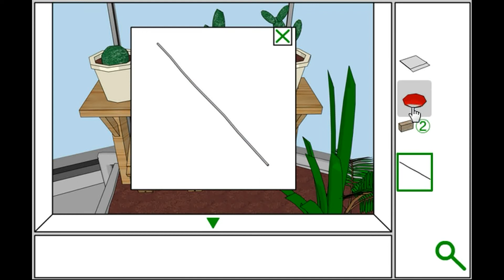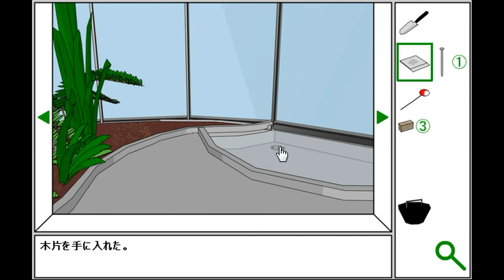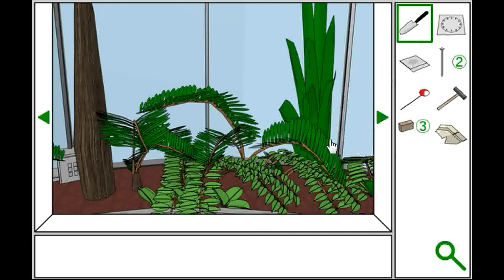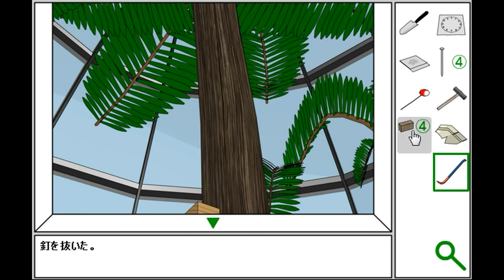Masa's Botanical Gardens Escape Walkthrough.flv